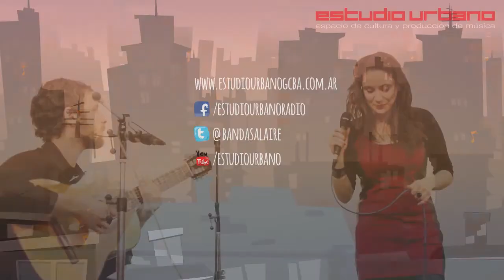Rocío Perez - Yacumenza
Recital especial en Bandas al Aire, el programa de Estudio Urbano en La Once Diez, julio de 2014.

Filmación: Pablo Valdéz y Leticia Leveroni
Edición: Hernán Castrelo
Operador de sonido: Diego Lacruz

Dirección General de Música. Subsecretaría de Gestión Cultural. Ministerio de Cultura. Gobierno de la Ciudad de Buenos Aires.